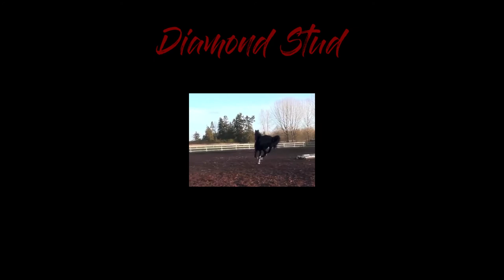Barn Vlog : Teaching Apollo to bow, Abby has her foal!!!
Hey guys!  SO pleased that he finally arrived safe and healthy though a little bit past her due date.  Apollo has started learning some tricks and Nicky is going great!

we are 1/4 of the way to having an exciting giveaway that will NOT require you to have instagram!